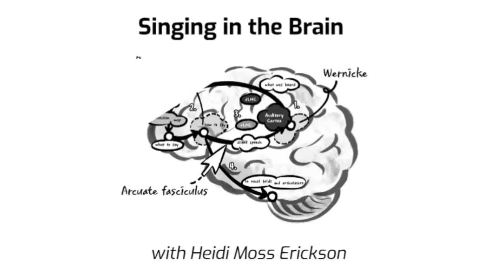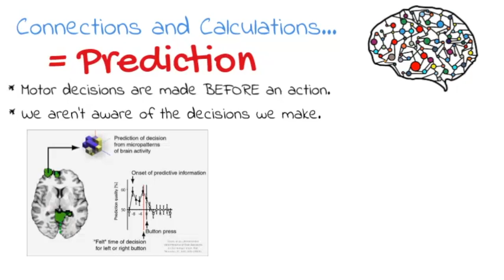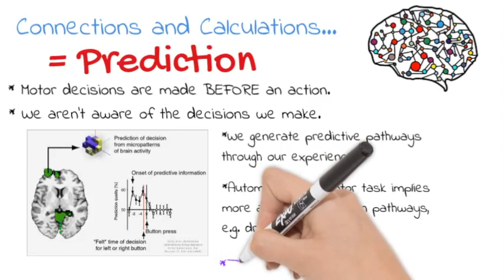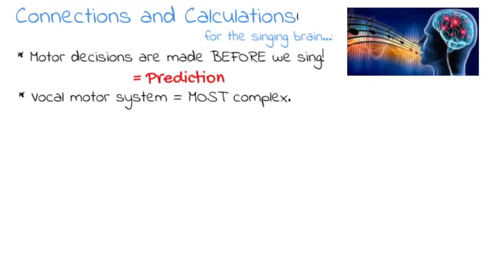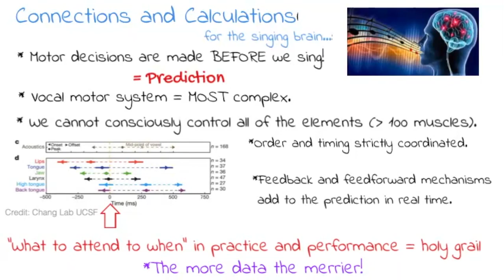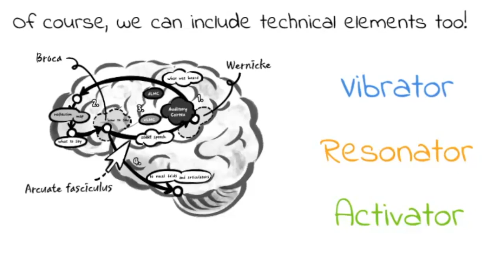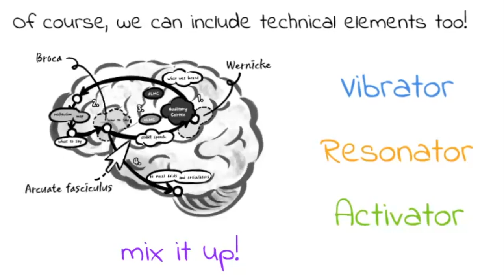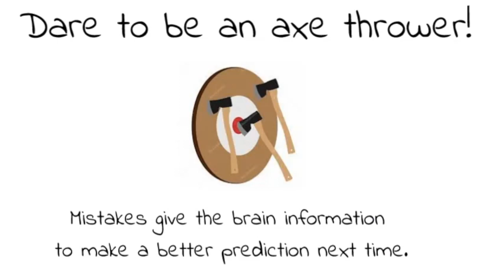Singing in the Brain, Episode 1: Prediction in Singing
What does singing have in common with axe throwing?

Did you know your brain decides what to do before you are even consciously aware? Did you know that everything you sing is decided before the sound even comes out of your mouth?

Discover ways to optimize your 'predictive pathways' based on neuroscience and evolution. This system actually makes singing MORE fun and less restrictive! The more inputs the merrier...

for writings, lessons, consultations, and courses!

COPYRIGHT HEIDI MOSS ERICKSON, 2022
Any use of these images, material, content, video, etc. is strictly prohibited without the express written consent of Heidi Moss Erickson.